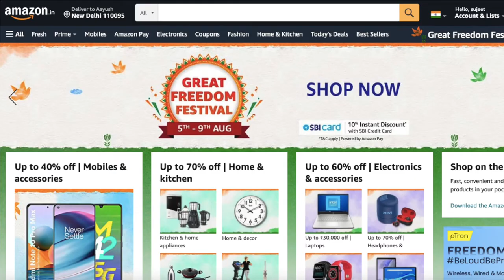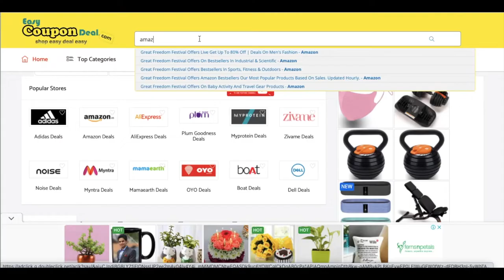✅ Amazon Great Freedom Sale 2022 | Amazon Great Freedom Offers Live on EasyCouponDeal